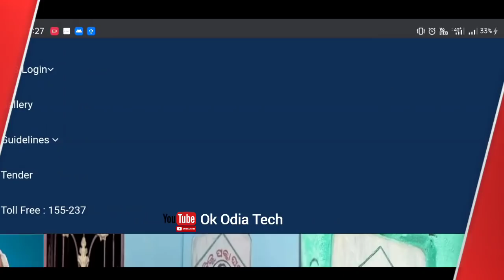PM Awas Yojana New List 2022 | Biju Pakka Ghar Repair 5000 Money Transfer